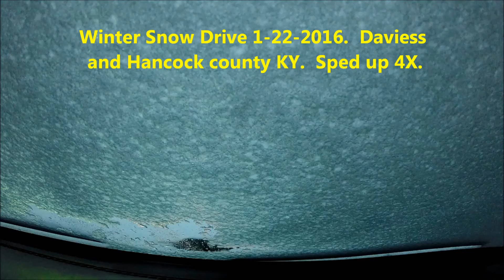Driving in the snow 1-22-16 in KY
I am driving my 2000 Toyota Tundra 4x4 through the snow storm on 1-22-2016 in Daviess and Hancock county Kentucky.